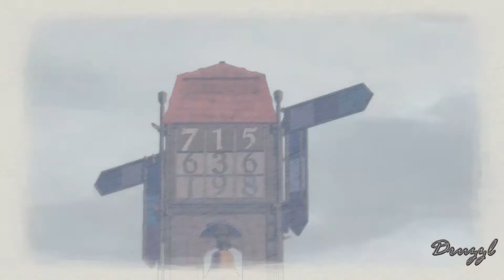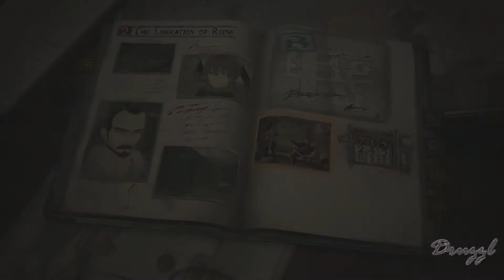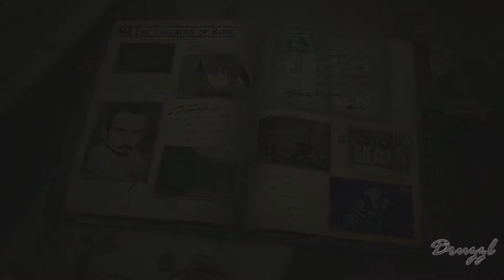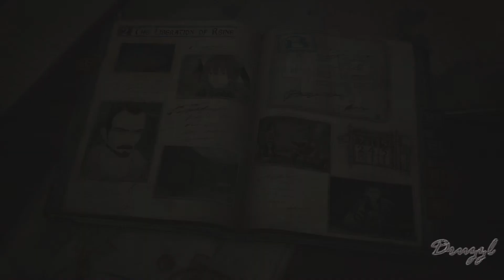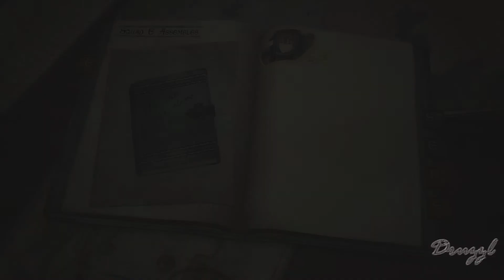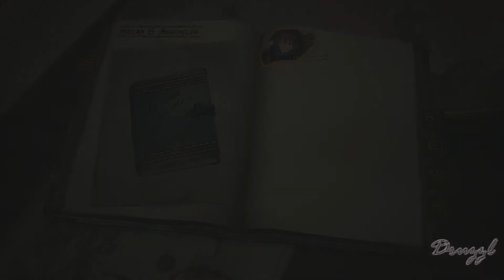Fake Tanks - [4] - Let's Play Valkyria Chronicles 4 (PS4)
Let's go find these tank's!!